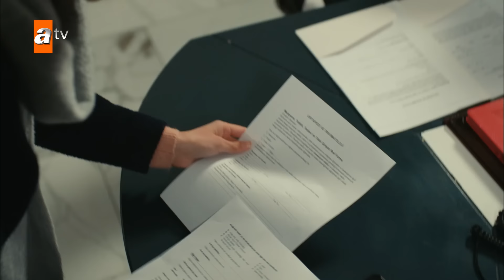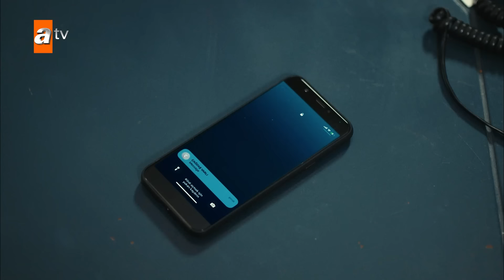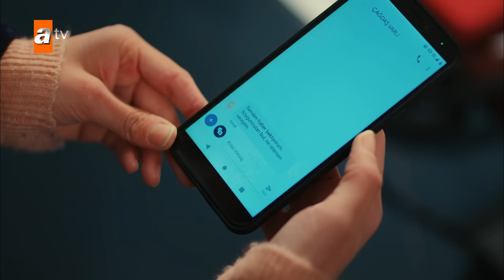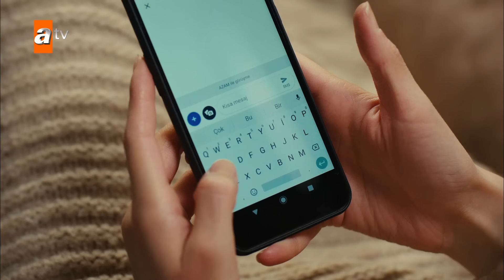Basim Belada I Urdu Dubbed I Episode 10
Sabiq police officer Azam Kamber apne qareebi dost Pele ke sath mil kar ek team tashkeel daita hai taake un ke khilaaf muqadmaat ki pairwi ki ja sake.
Us ki private zindagi hangama khaiz hai. Us ke takleef de tajarbe ke baad us ki maa chahti hai ke woh apne bachpan ki dost Melike se shaadi kare.
Jab Azam dabao ko rokne ki koshish karta hai toh, Pele, Serife ko Bicer Khandan ki sab se barri beti Leyla ki ek tasweer Azam ke phone se is note ke sath "jis larki se mein pyar karta hoon." bhejta hai.Is par Kamber Khandan Melike ko apne sath le aata hai aur ujlat mein Trabzon se Istanbul tak Azam ke paas aata hai.Azam ek barre masle mein par jaata hai, ek taraf jhoot se nimatna hai to doosri taraf is haqeeqat ko chupate rehna hai ke is ne Police Force se istifa de diya hai, Jise is ne apne waalid se chupaya. Us ke waalid dil ke mareez hain. Azam apne waalid se istifa kaise chupayega?
Doosri taraf, Leyla aur is ka khandan, ek ajeeb khandan hai. Leyla ka khandan apne waalid Tayfur ke ilawa khusoosi salahiyaton ka haamil khandan hai. Tayfur mein koi khaas qabliyat nahi hai, lekin woh, woh shakhs hai jo khatre ka tajzia karta hai aur tafseelaat par tawajah deta hai. Us ki maa Narin Bicer ek hunar mand Hypnosis Master hai. Leyla ke behan bhai, Bugra aur Berna, computer hacking aur larai mein intehai maahir hain. Cagdas ke hathon khandan ke sab se barre bete Safa ka qatal khandan ko intiqami mansoobe ki taraf le jata hai.
Taham, un ka saamna Cagdas Varlı se hota hai, jo ek organization ka rukan hai jo har jagah phaili hui hai. Mazeed yeh ke Safa ki mout ke bare mein woh kuch nahi janta. Jab ke khandan apne badle ke mansoobon par amal karta hai, woh aksar apne parosi, Azam se aamne samne hota hai. Razon se bhare is safar mein Azam aur Leyla ek dosre ki mohabbat mein girftar ho jayen ge. Lekin woh har taraf se namumkinaat mein ghire hue hain. Kya un ki mohabbat ko jeene ka mauqa miley ga?